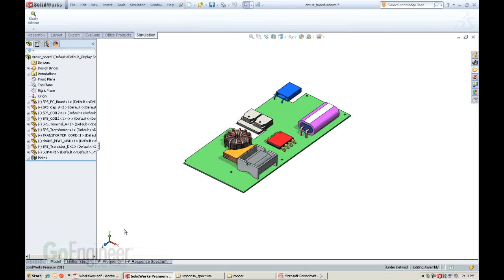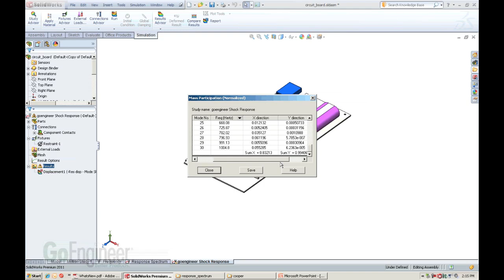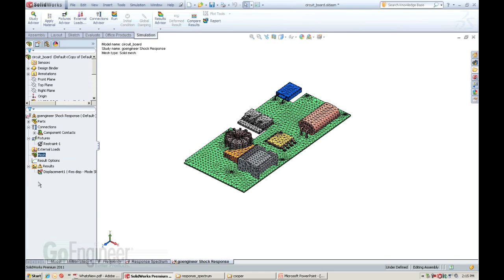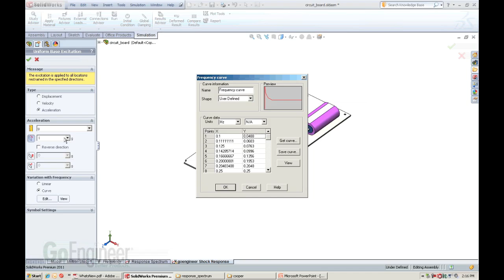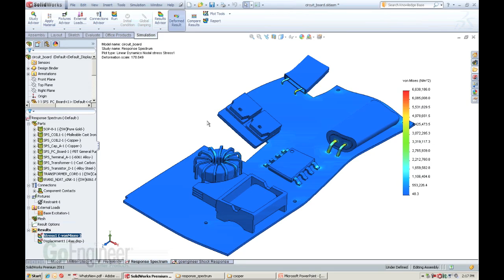SOLIDWORKS Simulation 2011- Shock Response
Learn how to use the new shock response study type in SolidWorks Simulation 2011, that allows for the study of shock loading.